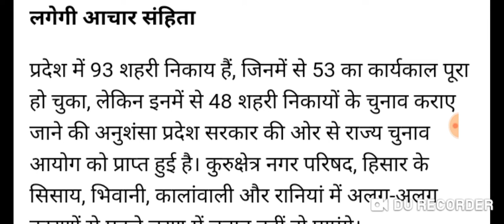इंतजार खत्म, शेडूअल जारी किया पंचायत चुनाव 24 से शुरू बड़ी ख़ुशखबरी Haryana panchayat chunav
Moj ap इंतजार खत्म, शेडूअल जारी किया पंचायत चुनाव 24 से शुरू बड़ी ख़ुशखबरी Haryana panchayat chunav